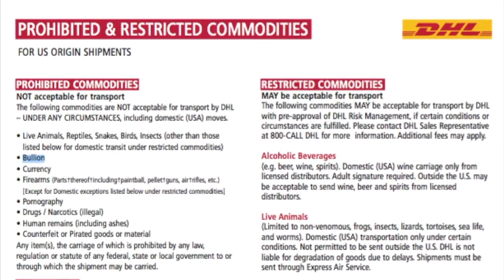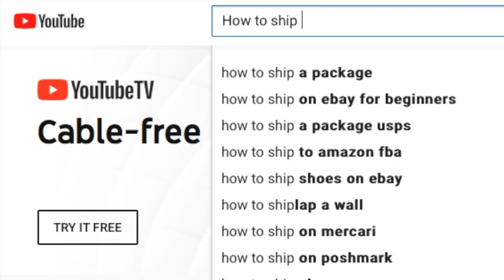Can you mail Silver with DHL? | SDBullion.com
SD Bullion - 'Get the Lowest Prices. Period.'

Can you ship Silver with DHL?

In short, the answer is no.

The reasons as to why you cannot ship silver with DHL are pretty simple. Shipping silver can be risky.

Virtually all private couriers will not insure silver bullion shipments outright for public consumers.

According to DHL, shipping silver bullion is akin to shipping illegal drugs, guns, and pornography (none are allowed without express written permission from DHL).

How come some bullion dealers use DHL to deliver silver to your door?

Many silver bullion dealers including us here at SD Bullion, we use private delivery parcel services like DHL with third party insurance policies and thus have express written permission to ship silver with private couriers like DHL.

What if you have to ship silver regardless?

We offer silver shipment services to our customer base. Simply give our bullion team a call to to discuss our current silver shipping rates and procedures.

If you are merely sending a small amount of silver in the domestic United States mail, simply search for our video on “How to Ship silver with USPS” for further details.